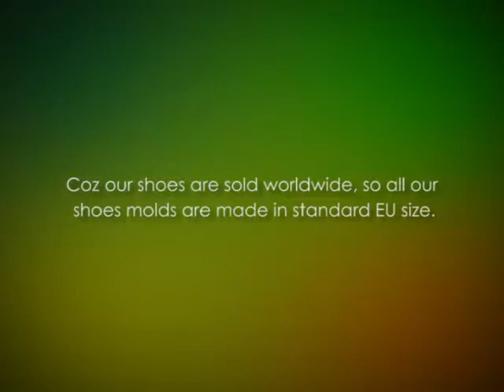Elegantpark EP11064 Women's Platform High Heel Wedding Bridal Shoes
The Elegantpark EP11064 Women's Evening Party Peep Toe Platform High Heel Pleated Satin Wedding Bridal Shoes are well made. They are generally pleated peep toe rhinestones platforms. They are available in various sizes ranging from US size 4 to 11. They are designed to deliver comfort and durability with your enduring love.

Elegantpark EP11064 Women's Evening Party Peep Toe Platform High Heel Pleated Satin Wedding Bridal Shoes Features

• Very beautiful. They can be described as stunningly gorgeous. They are made of satin and features embellishment such as pleated and rhinestones. This makes them shiny and attractive.

• All sizes. The shoes are available from the US 3 to 11 sizes. It is easy to get your size by using the provided charts or changing the number to the EU standards.

• Comfort. These shoes are able to provide you with adequate comfort. This is made possible with the soft internal layer. The shoes are designed to allow free air circulation. This ensures your feet do not sweat.

Pros

• Very attractive
• Well made
• Sturdy
• Nice profile

Elegantpark EP11064 Women's Evening Party Peep Toe Platform High Heel Pleated Satin Wedding Bridal Shoes Reviews

One of the recent customers who purchased the Elegantpark EP11064 Women's Evening Party Peep Toe Platform High Heel Pleated Satin Wedding Bridal Shoes said, “These shoes are so beautiful. I originally ordered them a size to big and Elegantpark was very helpful throughout the return process. I ordered the shoes for my wedding and they were able to get the new size to me in time. I love the shoes and I can’t wait them to show them off in the wedding.”

Elegantpark EP11064 Women's Evening Party Peep Toe Platform High Heel Pleated Satin Wedding Bridal Shoes will take your wedding to the next level. They are amazingly beautiful and comfortable.